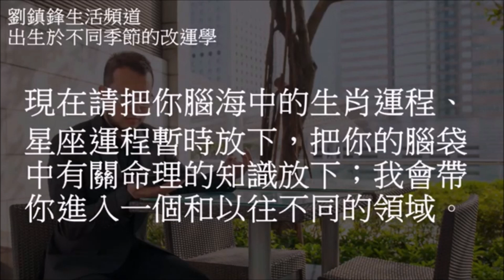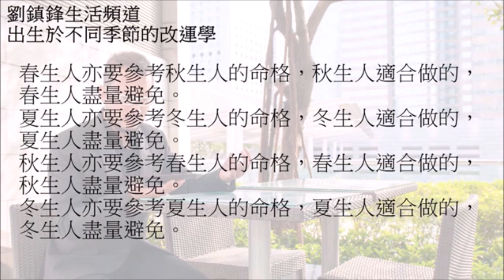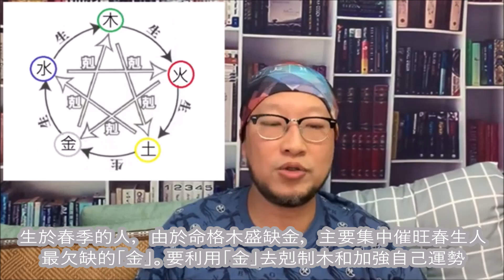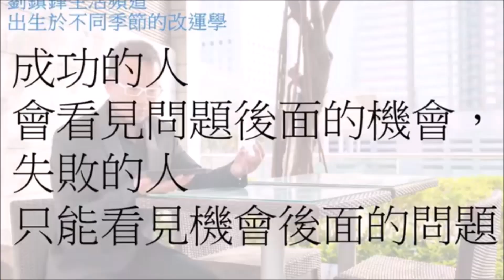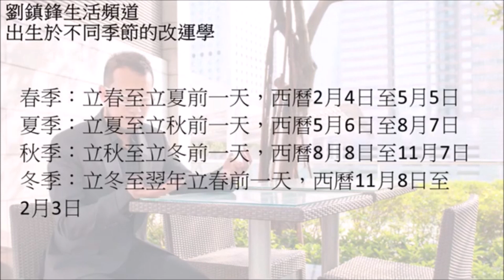命理｜五行 改運學 （中文字幕）| 發達 事業 姻緣｜改運法 |劉鎮鋒生活頻道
用金、木、水、火、土去改運｜五行改運學

今次為大家講解一下，如何利用補充自己出生季節所欠缺的五行，去達到增運的效果.

03:00 春季出生：立春至立夏前一天，西曆二月四日至五月五日
07:33 夏季出生：立夏至立秋前一天，西曆五月六日至八月七日
14:00 秋季出生：立秋至立冬前一天，西曆八月八日至十一月七日
17:27 冬季出生：立冬至翌年立春前一天，西曆十一月八日至二月三日

你的支持就是我們的動力